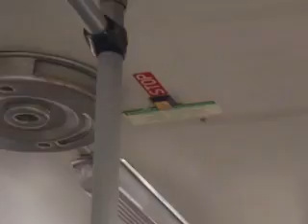Jízda autobusem na lince 110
MHD Praha, Karosa B 732 ev. č. 1048 z roku 1987 dopravce Jaroslav Štěpánek.
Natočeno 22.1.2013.